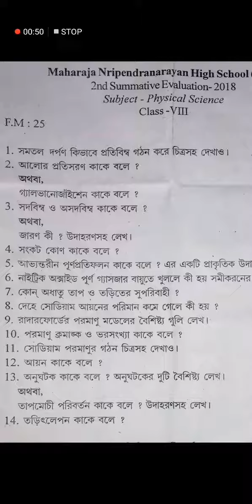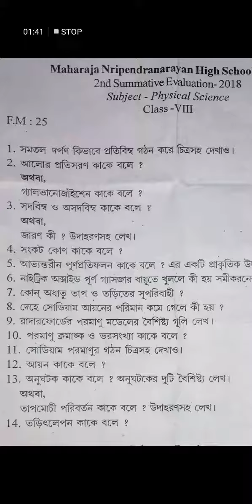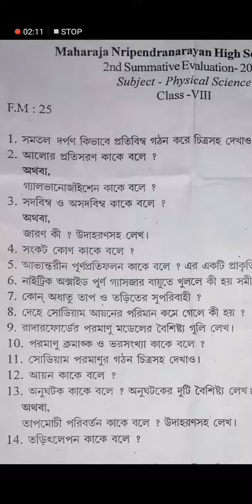Viii physical science question west Bengal board 2nd summative,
A model question , which can helps class 8 students